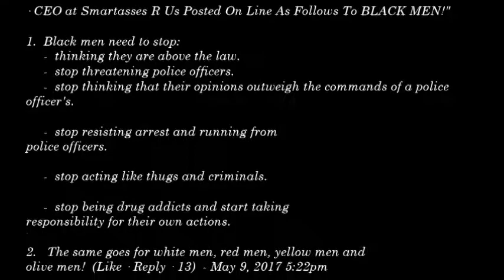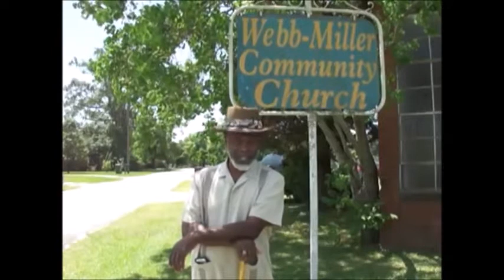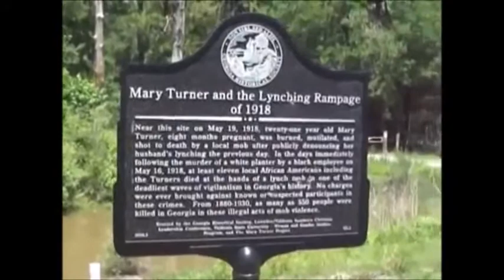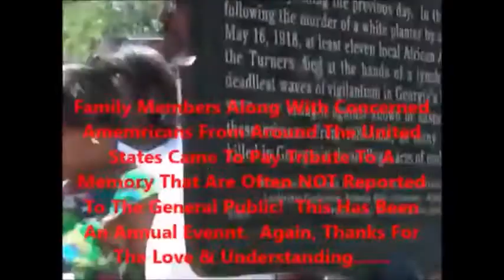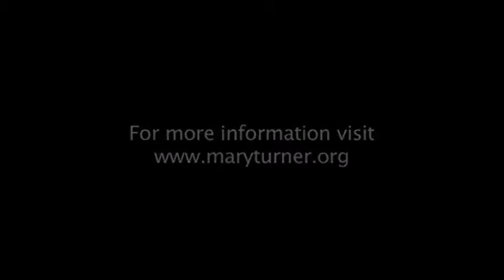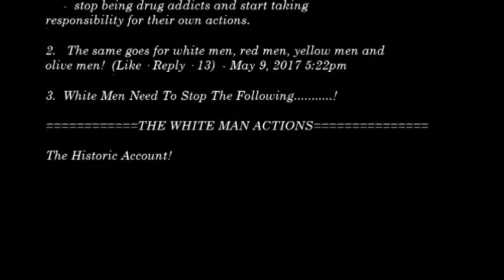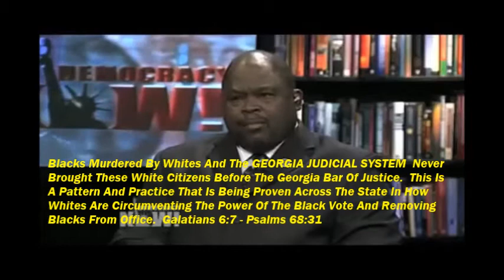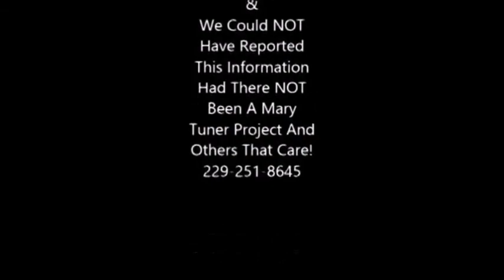Mary Turner Lynchings And Whites Instructs Black vs. Police Officers And What Whites Must Do